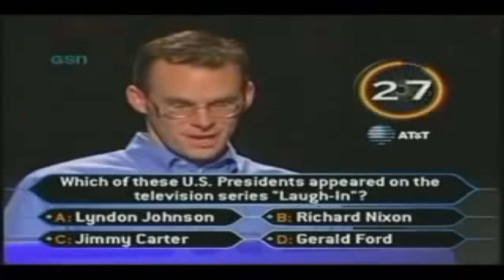How to win a million dollars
rip le headphone users xD